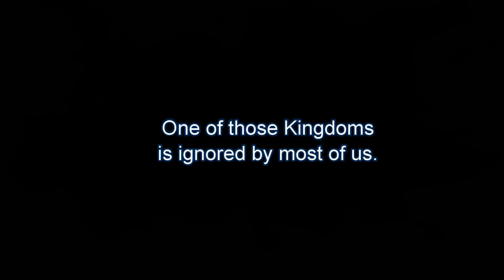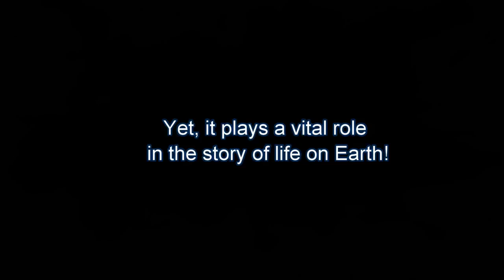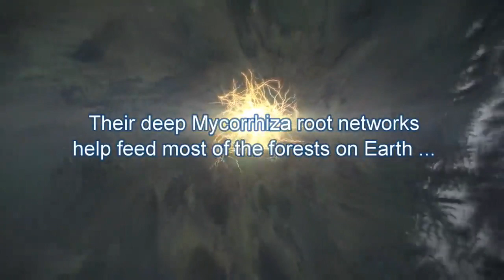The fungi: what a wonderful world.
This is a new HD dramatic video choreographed to powerful music that introduces the viewer/student to the wonder of the Kingdom of Fungi. It is designed as a motivational "trailer" to be shown in class by Biology, Biochemistry and Life Science teachers in middle and high school and college as a visual "Introduction" to this amazing form of life on Earth.

Music is called "Maya". by Paul Dinletir

If you like it, please help me spread the word by posting links on your social and educational media websites. The more students who can enjoy these dramatic videos, the better!

I wish to thank all the quality video and music producers whose postings enabled me to assemble this video for free educational use.

To best enjoy this video, turn up your speakers. The music is powerful and dramatic!

Until recently, you were able to download my videos for free from my other video storage site (vimeo.com). Recently, however, they began charging a significant membership fee to enable that feature, so downloading from there is no longer available.